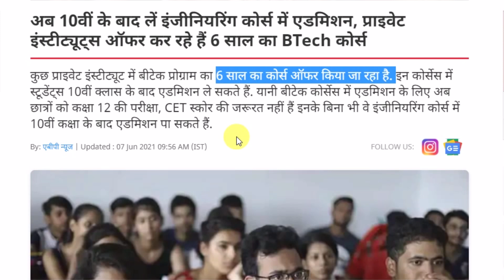Admission 2021 : B Tech 6 years Duration going to start | B Tech in 6 years | btech 6 years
About this video :- Admission 2021 : B Tech 6 years Duration going to start from this year in private colleges or B Tech in 6 years From 2021 and  btech 6 years etc.

Bachelor of engineering 6 years Duration going to start from 2021